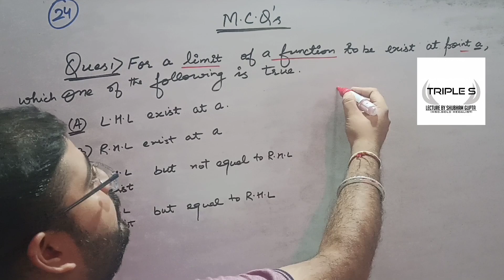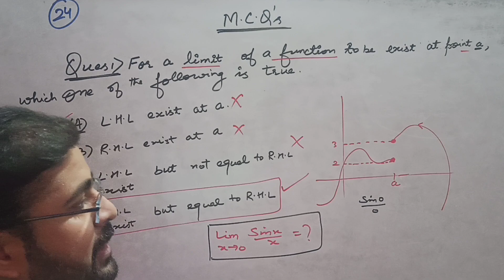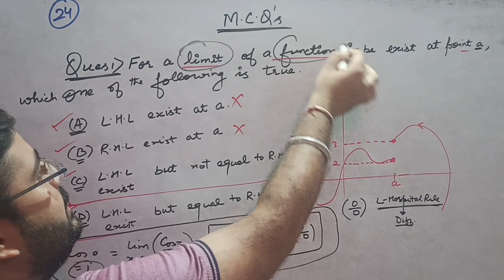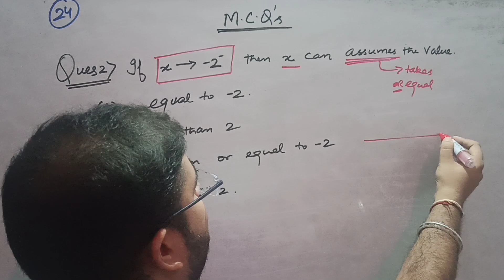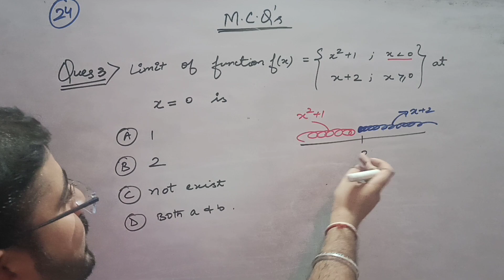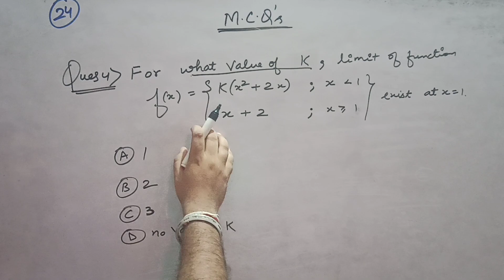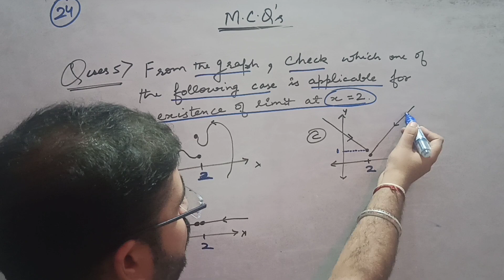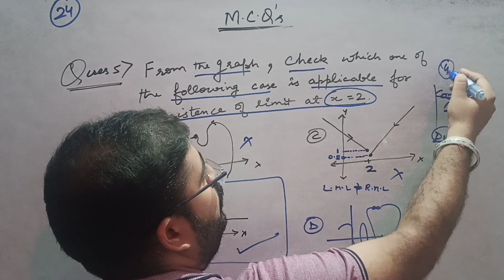Limits & Derivatives - Important MCQs by Shubham Gupta Sir || Part 5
Limits & Derivatives - Important MCQs by Shubham Gupta Sir || Part 6

Set Theory || Part 1 by Shubham Gupta Sir

Or Download Telegram App
Search @SSSTRIPLES